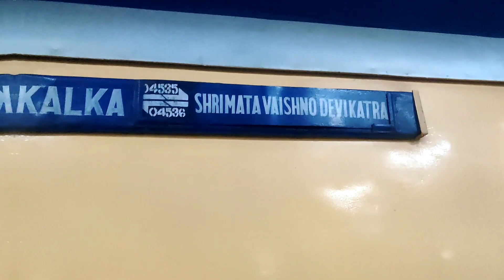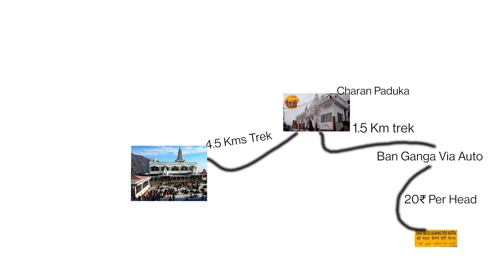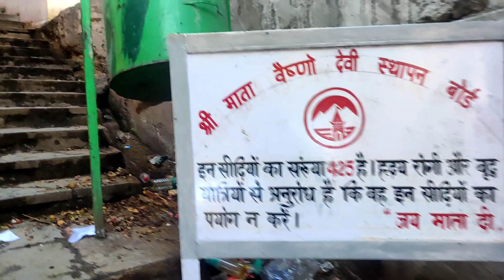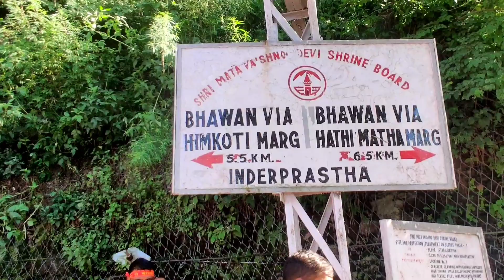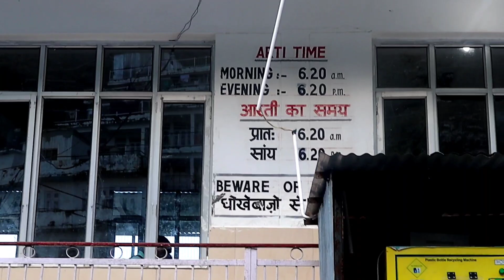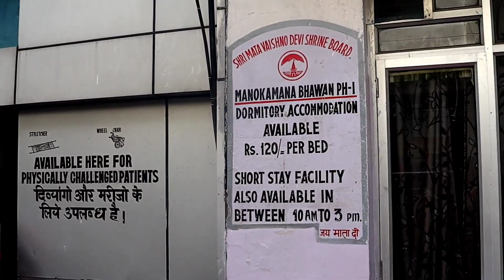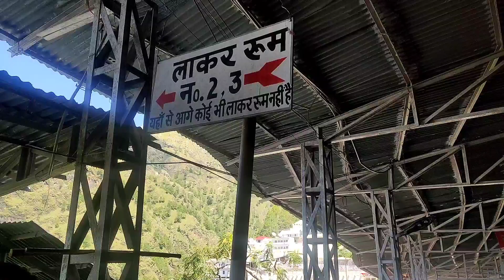Vaishno Devi Yatra 2022 From Chandigarh (LATEST) in Train || कितना खर्चा होगा?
In this video you will be able to see complete Vaishno Devi Yatra from Railway station with best route, Current Covid Guidelines, Things to do, Important information and many other things.

Create new Account and register yourself with your Adhaar No. and take print out of Yatra parchi.

kalka to katra, kalka to vaishno devi, Chandigarh to katra, Haryana to kara, Chandigarh to vaishno devi, haryana to vaishno devi, Punjab to Vaishno devi
delhi to katra rajdhani express
ticket price,
delhi to katra express road map,
vaishno devi yatra distance,
from katra,
vaishno devi yatra package
from delhi,
vaishno devi yatra from pune,
vaishno devi yatra from
bangalore,
vaishno devi yatra from mumbai,
vaishno devi yatra from surat,
vaishno devi yatra from delhi by
train,
hyderabad,
vaishno devi yatra from katra to
bhawan,
vaishno devi yatra from delhi,
delhi to katra by road toll tax,
delhi to katra by road review,
delhi to katra road news,
delhi to katra roadways bus,
delhi to katra road trip,
delhi to katra road distance,
delhi to katra road project,
ticket price,
vaishno devi yatra by flight,
vaishno devi yatra by battery
car,
vaishno devi yatra by auto,
vaishno devi yatra by road,
vaishno devi yatra by horse,
vaishno devi yatra by foot,
vaishno devi yatra by helicopter
price,
jammu to katra road trip,
hyderabad to katra road trip,
bangalore to katra road trip,
vaishno devi tour package,
vaishno devi tour package from
delhi,
kanpur,
vaishno devi tour package from varanasi,
delhi by train,
delhi by volvo,
vaishno devi tour and travels,
vaishno devi tour helicopter
price,
vaishno devi tour guide,
vaishno devi tour by plane,
vaishno devi tour by train,
vaishno devi tour by helicopter,
vaishno devi trip from delhi,
mumbai,
vaishno devi family tour
package,
kolkata,
vaishno devi tour package by
flight from delhi with helicopter,
flight from bangalore,
irctc katra tour package,
katra manali tour package,
katra amritsar tour package,
katra kashmir tour packages,
katra patnitop tour package,
katra tour agencies,
katra tour operators,
katra tour package,
katra tour and travels,
Delhi To Vashino Devi Katra by msvlogger,
vaishno devi yatra new guidelines,
vaishno devi yatra covid guidelines,
vaishno devi yatra guidelines 2021,
vaishno devi yatra guidelines,
vaishno devi yatra guide,
latest covid guidelines for
vaishno devi yatra 2021,
vaishno devi yatra current,,
status 2021 covid guidelines,
latest guidelines for vaishno
devi yatra 2021,
vaishno devi pedal yatra km,
vaishno devi pedal yatra,
vaishno devi paidal yatra
distance,
vaishno devi paidal yatra km,
vaishno devi paidal yatra time,
vaishno devi paidal yatra video,
vaishno devi ki paidal yatra,
Yatri sim katra,
Yatri sim ,
vaishno devi yatra guidelines in
hindi 2021,
vaishno devi yatra covid
guidelines 2021,
vaishno devi yatra rules 2021,
2021,
delhi to vaishno devi train ticket
price,
delhi to vaishno devi flight,
delhi to vaishno devi bus,
delhi to vaishno devi bus ticket
price,
package,
delhi to vaishno devi train vande
bharat,
delhi to vaishno devi helicopter
price,
delhi to katra road conditions,
delhi to katra railway ticket
price,
delhi to katra railway,
delhi to katra railway station,
ticket price,
delhi to katra route,